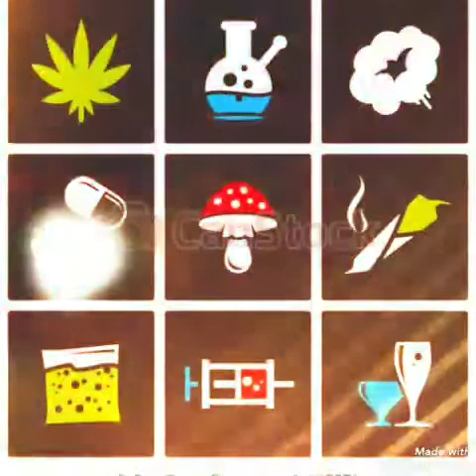Scarface the sequel - Kayos (Hood mix)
Album: Kayos Theory
Song: Scarface the Sequel
Artist: Kayos
Beat By: Kayos
Produced by: Kayos
Song Written by: Kayos
Kayotic Records
Est: 12/2002
Please be kind and share!

Mad Scientist Productions
Traffic Jamz Ent